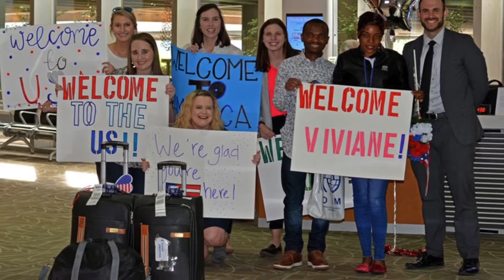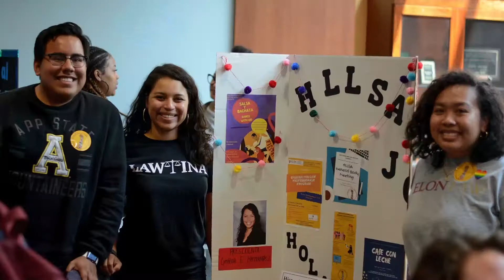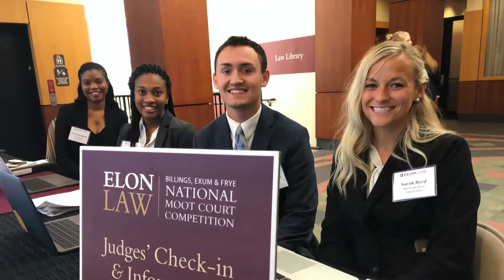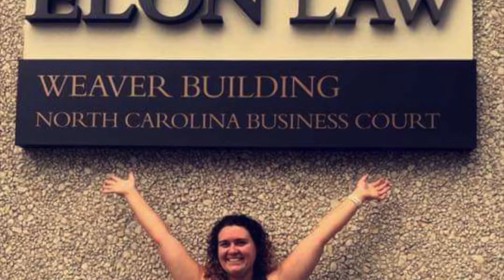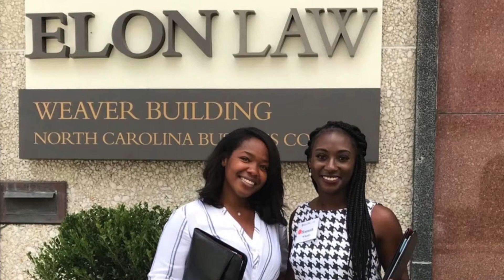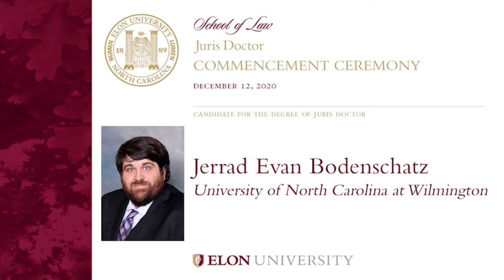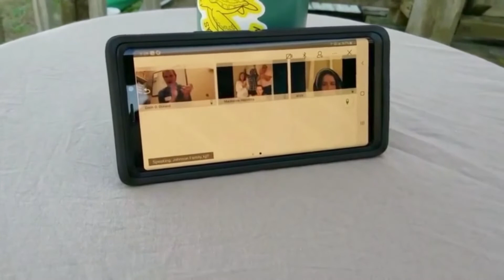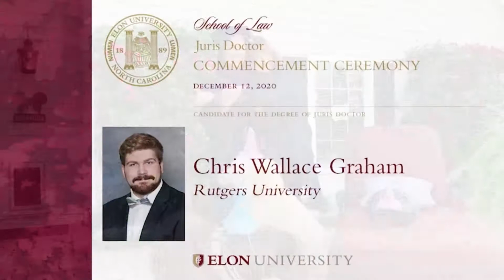2020 School of Law Commencement